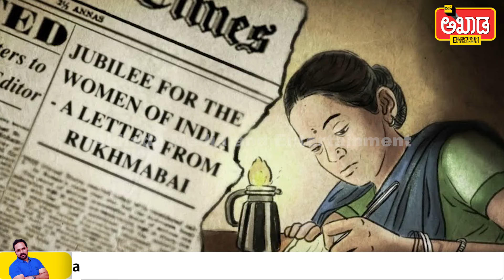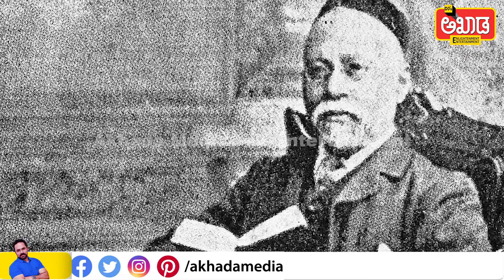Rukmibai - India's first practising physician who challenged societal norms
ಬದಲಾದ ಕಾಲಮಾನ-ತಂತ್ರಜ್ಞಾನದಲ್ಲಿ
ಪತ್ರಿಕೋದ್ಯಮದಲ್ಲೊಂದು ಹೊಸ ಕ್ರಾಂತಿಗೆ ತಯಾರಾಗಿ..
ಚಕ್ರವರ್ತಿ ಚಂದ್ರಚೂಡ್ ನಾಯಕತ್ವದಲ್ಲಿ ಅಖಾಡ ಮೀಡಿಯ ಅಂಡ್ ಎಂಟರ್ಟೈನ್ಮೆಂಟ್ | Akhada Media & Entertainment.

DJ's Akhada- A new age journalism for the digital age...
Not just one more digital media...

Need your blessing, wishes, guidance & encouragement.

Click the links below and join our exclusive community